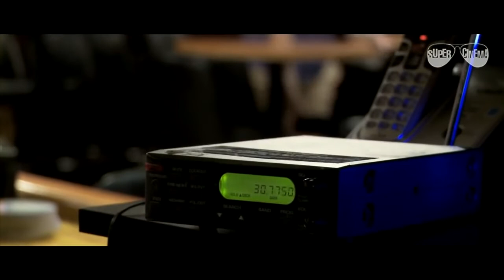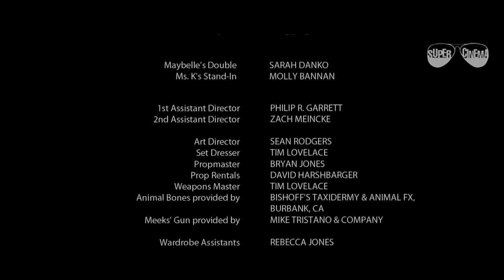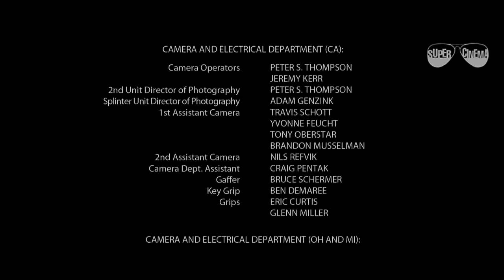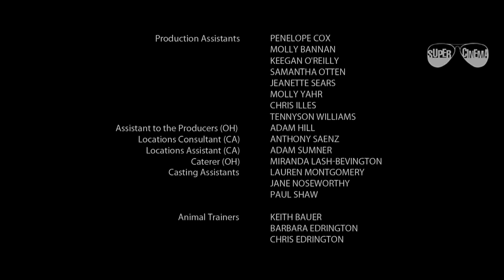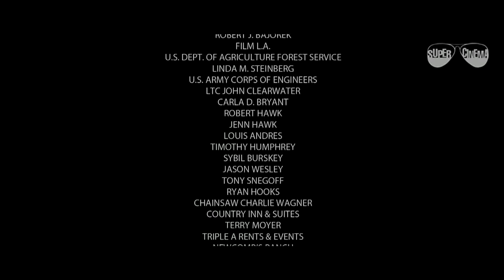Axe Giant(full movie)action movie hollywood full movie